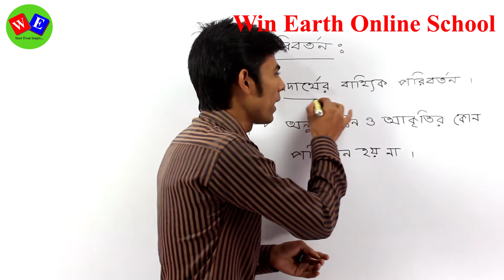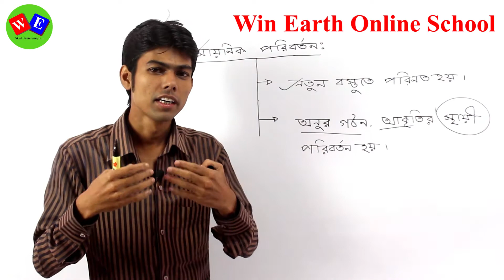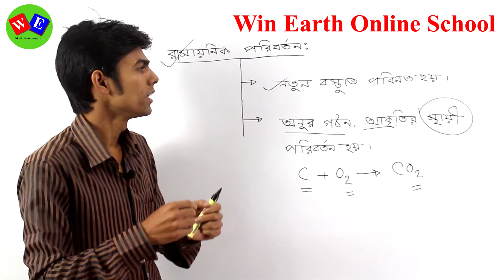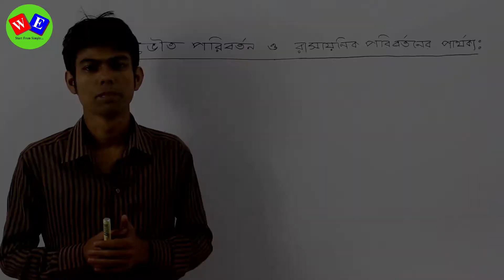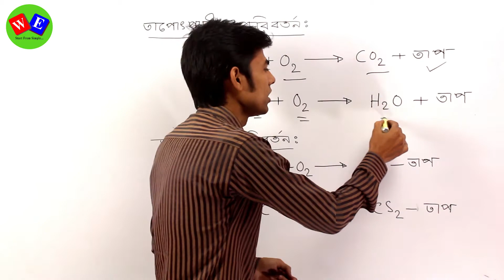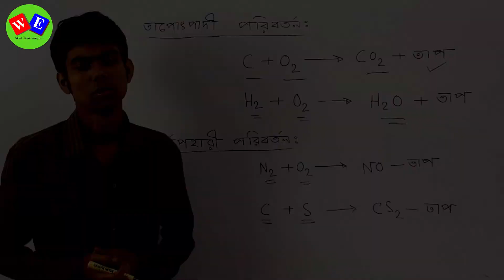chemistry basic part 02 । রসায়ন বেসিক পর্ব - ০২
বিষয় : chemistry basic part 02 । রসায়ন বেসিক  পর্ব  -০২

ইন্সট্রাক্টর : মোঃ রেজাউল করিম সবুজ
                (বি.এসসি ইন টেক্সটাইল ইঞ্জিনিয়ারিং, ডুয়েট)